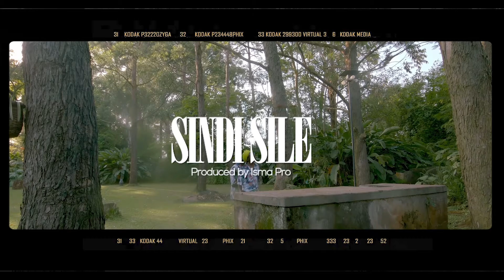Jamie Culture | Sindi Sile | Official Video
Jamie Culture's Biography
Jamie Culture, real name Jamie Kasujja, is a Songwriter and Artist and also juggles as a music producer. His love and passion for music comes from his father 'Kabuye Semboga' who is a Ugandan veteran artist.
Jamie Culture is known for songs like Sabasaliza, Telukya, Nkulowooza and so many others. He has written many hits and won a number of awards. He is ready to deliver more music and entertain his fans with interesting sounds.